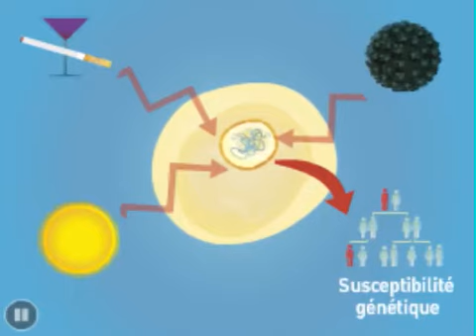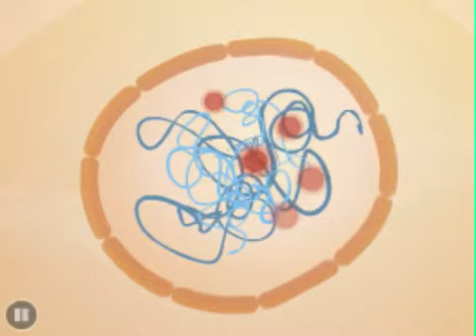Les mécanismes de la cancérisation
Une vidéo présentant les mécanismes de la cancérisation. Vidéo provenant du site e-cancer. Merci pour les droits de diffusion.